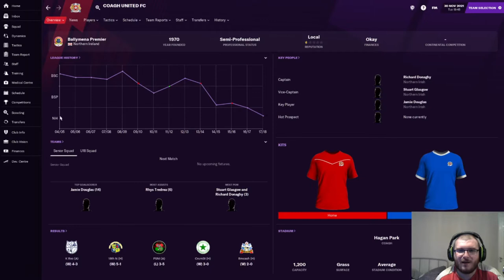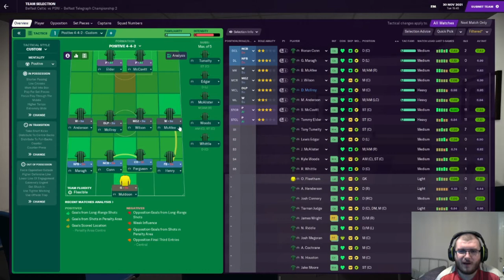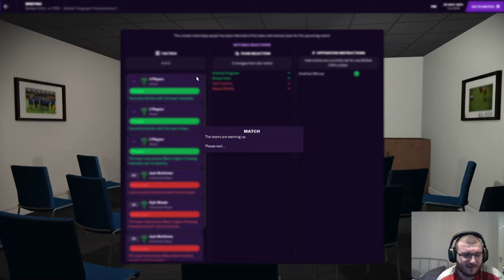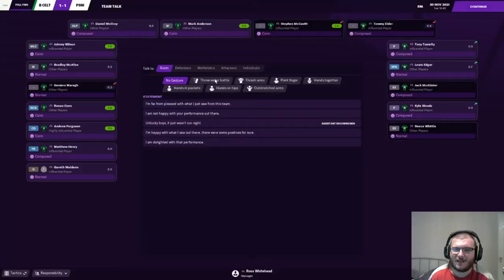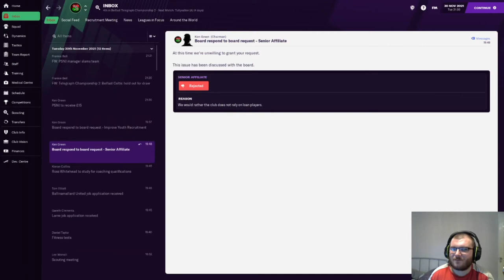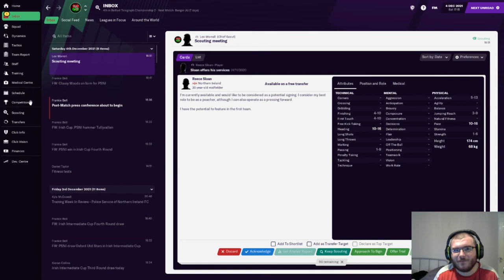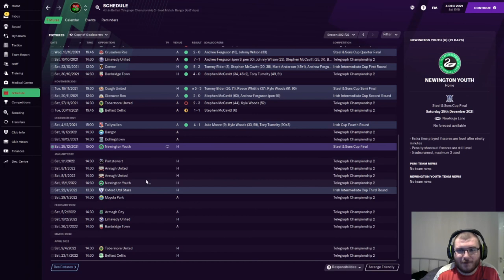Tuna's Travels Club 1 Episode 10 l We Play A Blinder l PSNI l Football Manager 2021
The aim of this series is to win the top league and cup in all the base 52 nations along with the 5 continental cips avaliable, the club world cup and all the international competitions giving a total of 120 trophies.